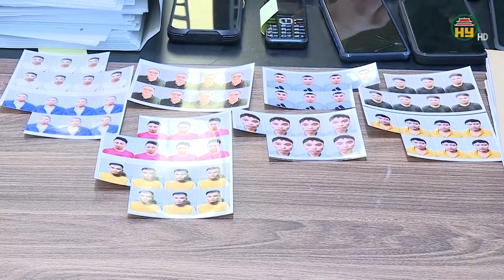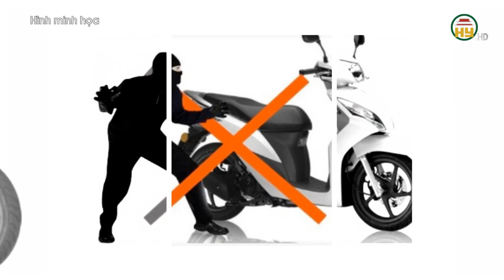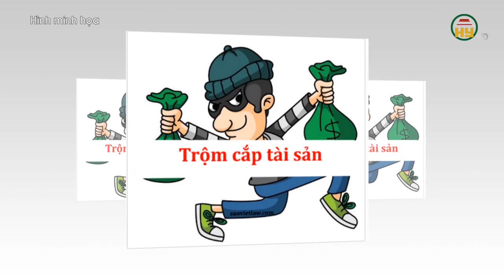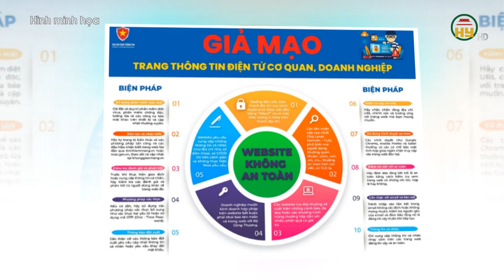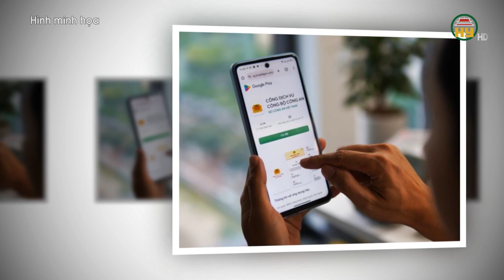Hưng Yên: Triệt phá đường dây cá độ bóng đá, cho vay lãi nặng hơn 500 tỉ đồng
Hưng Yên TV | Hưng Yên: Triệt phá đường dây cá độ bóng đá, cho vay lãi nặng hơn 500 tỉ đồng

Tiktok: Truyền hình Hưng Yên
Facebook: Đài Phát thanh và Truyền hình Hưng Yên
Zalo: Đài PTTH Hưng Yên